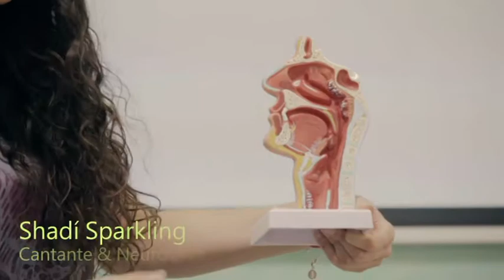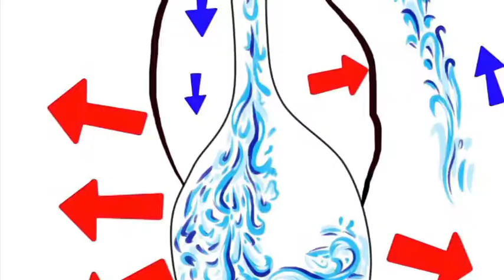Promo Jornada Intensiva VDT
Promo Jornada Intensiva Vocal Design Tchnique